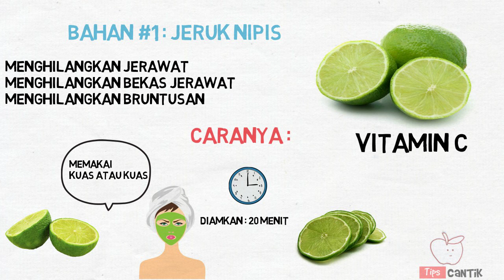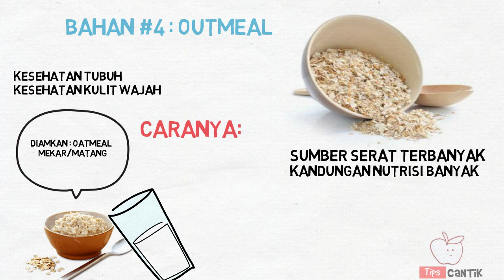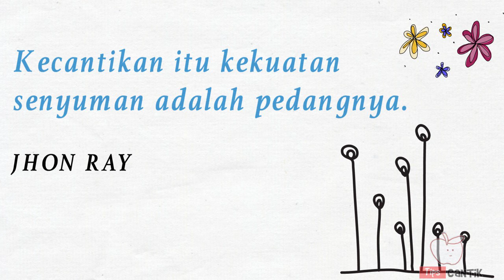5 Bahan Alami Penghilang Bruntusan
Bahan penghilang bruntusan diwajah.

1. Jeruk nipis
2. Lemon
3. Minyak zaitun
4. Oatmeal
5. Lidah buaya

Semoga infonya bermanfaat,dan selalu jaga kesehatan kulit dan tubuh :)

Usage Rights : Labeled for reuse